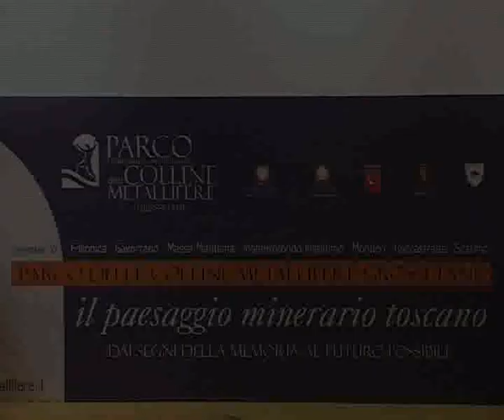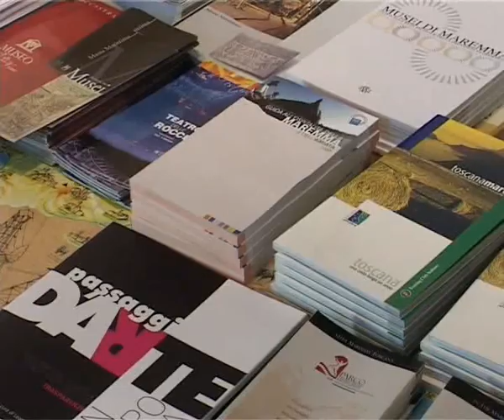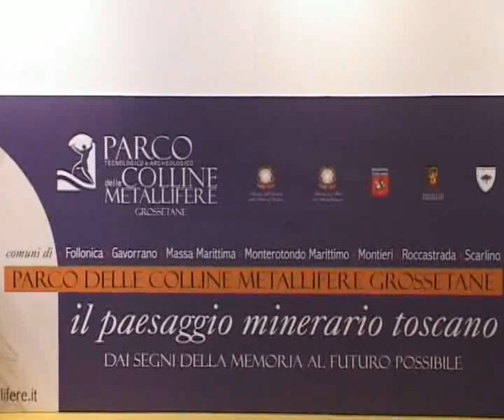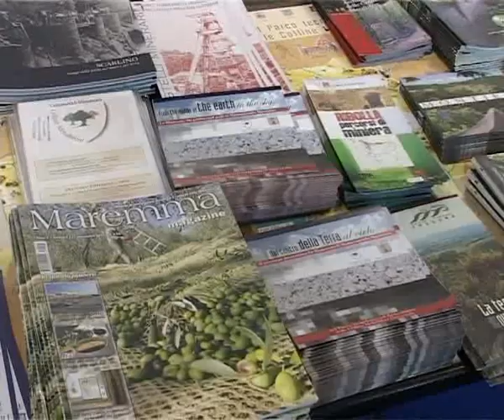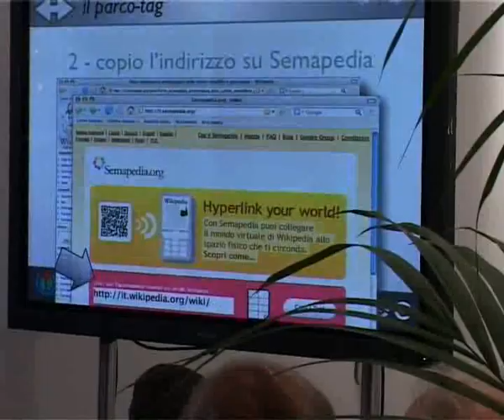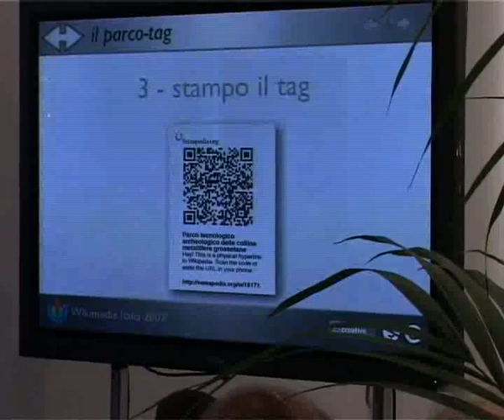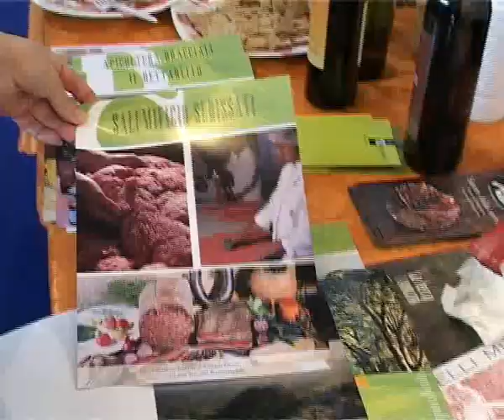Il Parco al XII Salone dei beni Culturali di Venezia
Mediateca del Parco. Il Parco Nazionale Tecnologico Archeologico delle Colline Metallifere Grossetane al XII Salone dei Beni Culturali di Venezia. TV9